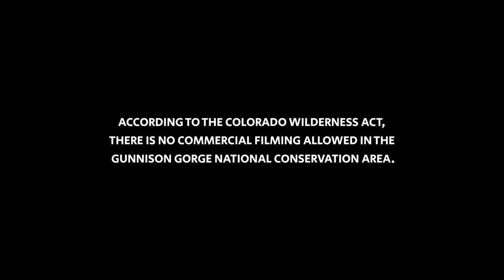Behind The Cast - Seager & Flylords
Behind The Cast is an unfiltered look behind Seager & @FlylordsMedia teams meeting for the first time. The two groups send it down the Gunnison River for a 4-day float trip in the backcountry of Colorado where they enjoy some of the best fly fishing on the planet.

Special thanks to @oskarbluesCANS.

A Seager Company Production.
Shot by Eli Paul
Edited by Dylan Lesch
Colored by Kelly Hammond

Flylords Team: Jared Zissu, Joseph Berney, Wills Donaldson, Alec Lucas
Seager Team: Case Anderson, Elliott Shaw, Mattson Smith